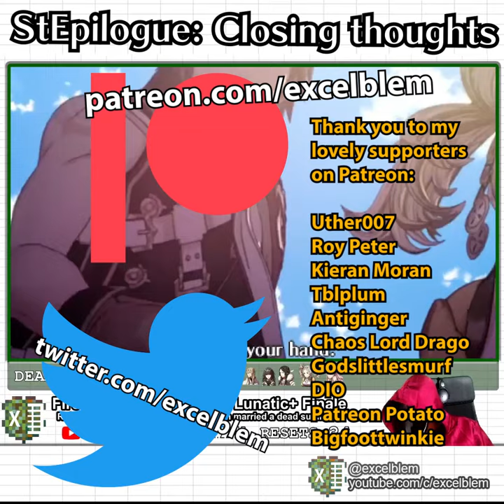FE Awakening Lunatic+ StEpilogue: Closing thoughts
I'll be playing through Lunatic+ Difficulty on Fire Emblem Awakening.  Everything is allowed, including DLC, Avatar Logbooks, Renown, whatever, aside from savestates and anything not possible in the normal game.  I won't be doing any additional challenges on top of Lunatic+ since the difficulty is already quite considerable.

Lunatic+ difficulty is identical to Lunatic difficulty, except every enemy has additional powerful skills selected at random, such as Vantage+ (always attacks first), Luna+ (always halves enemy defense when attacking), or Counter (redeals nonlethal damage taken to attacker).  Various combinations of these skills can make certain maps impossible to beat, especially early on.  Some enemies even have special unique skills to make them even more of a challenge.